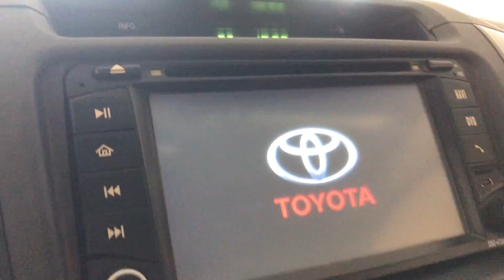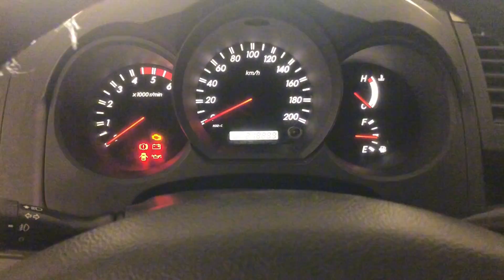TOYOTA HILUX SRV 3.0 4X2 2011 MANUAL A VENDA!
Toyota Hilux Srv 3.0
4x2
2011
Cambio Manual
Rua: Maranhão 95 Vila Celia
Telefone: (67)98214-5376